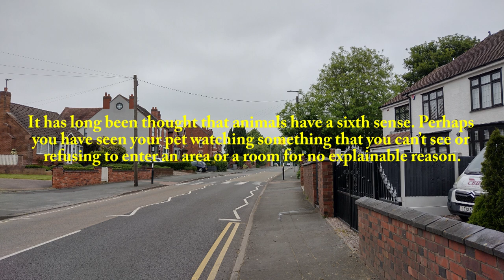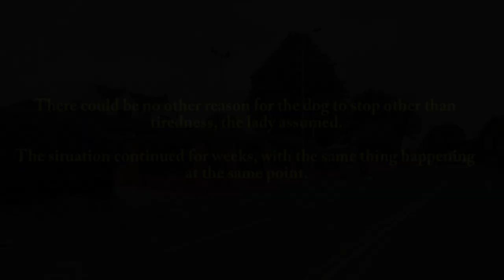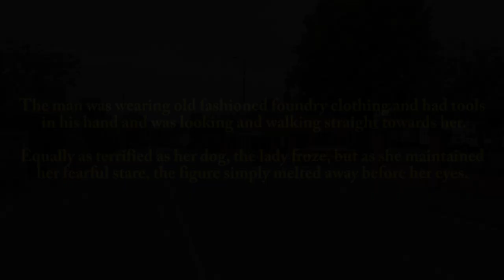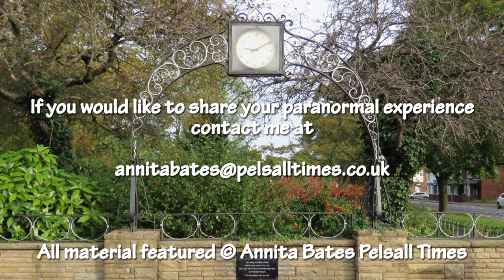What the Dog Saw on Norton Road, Pelsall (ENTERTAINMENT PURPOSES ONLY)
What the Dog Saw on Norton Road, Pelsall.